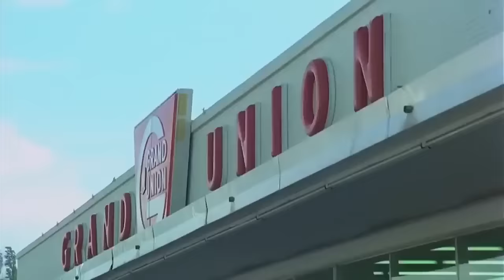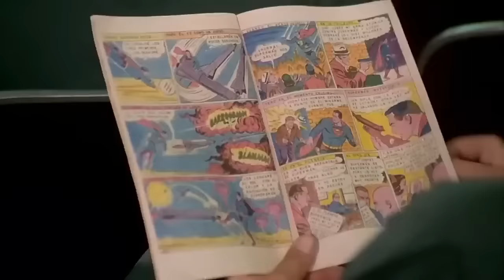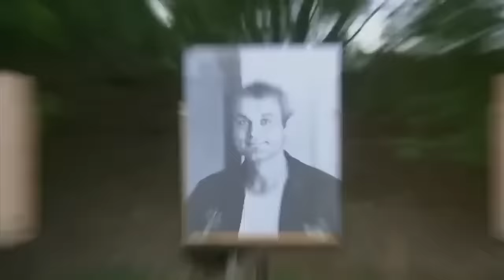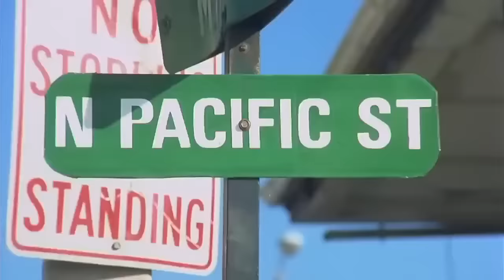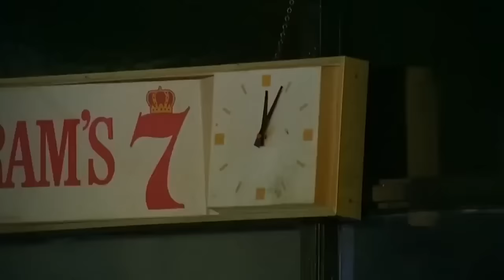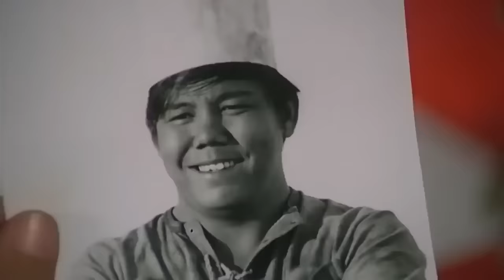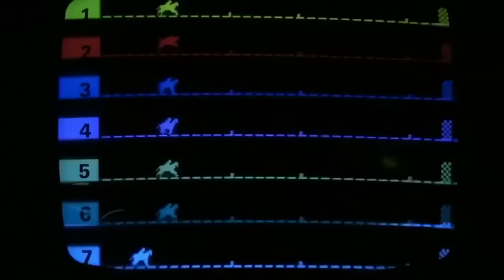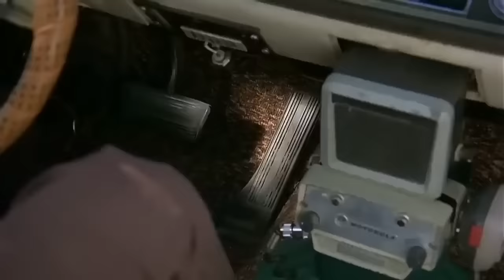Dos contra el crímen | Acción | Comedia | Película Completa en Español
Dirección: Enzo Barboni
Guionista: Enzo Barboni
Elenco: Terence Hill, Bud Spencer, David Huddleston
(1977)

Dos amigos, tras buscar trabajo sin éxito, deciden dedicarse a la delincuencia. Los dos intentan robar en un supermercado pero, en lugar de entrar en la tienda, entran en la comisaría de policía cercana. No tienen más remedio que fingir ser oficiales.

Cinemundo Películas Gratis es el mejor canal de cine de Youtube en ESPAÑOL!

Inscríbete aquí: bit.yl/cinemundo

Inscríbete y descubre el maravilloso universo de Cinemundo.